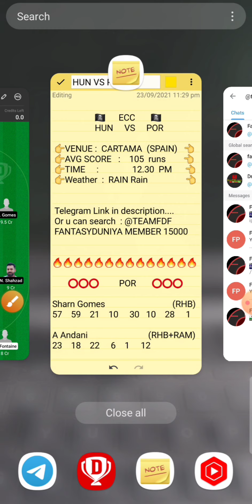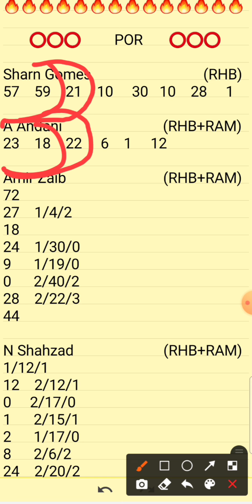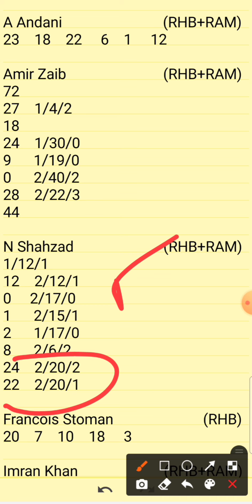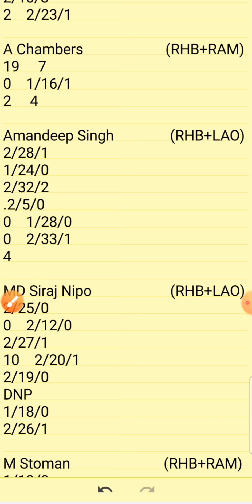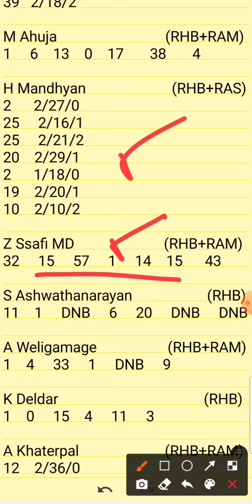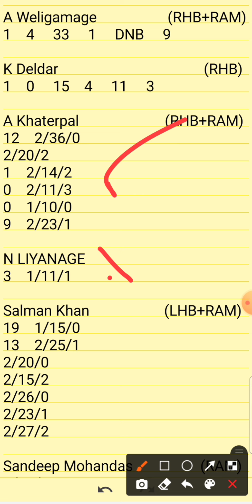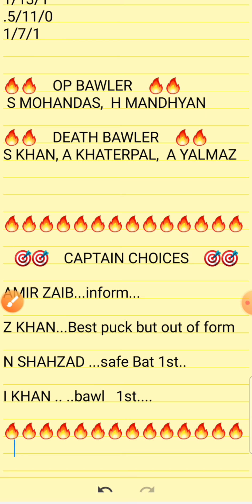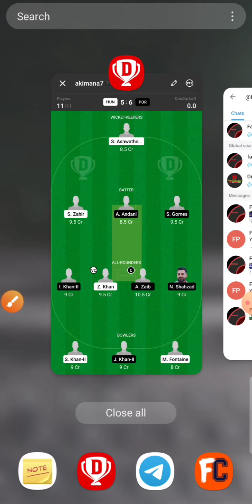HUN VS POR | HUN VS POR DREAM11 TEAM | HUNGARY VS PORTUGAL T10 DREAM11 TEAM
1.Above video is based on my own research and analysis,  nobody is forced to play or believe in my videos, go with your instinct.

2. Dream11 takes great care to comply with all central and state legislation in India to ensure that  users are fully protected.

PREDICTION
ANALYSIS
HUN VS POR
HUN VS POR DREAM11
HUN VS POR DREAM11 ANALYSIS
HUN VS POR MATCH PREDICTION
HUN VS POR PREDICTION
HUN VS POR GAME OF 11
HUN VS POR MATCH TEAM
HUN VS POR TODAY'S TEAM ANALYSIS
HUN VS POR T10 MATCH
HUN VS POR T10 TEAM
HUN VS POR MATCH
HUN VS POR TEAM
HUN VS POR TEAM ANALYSIS
HUN VS POR TEAM PREDICTION
HUN VS POR TODAY'S MATCH
HUN VS POR GO11
HUN VS POR ODDP
HUN VS POR TODAYS  T10
HUN VS POR T20
HUN VS POR 24th SEPTEMBER MATCH
HUN VS POR 24/9/2021
HUN VS POR TEAMS
HUN VS POR T20I
HUN VS POR ECC T10
HUN VS POR T10 MATCH TEAM
HUN VS POR DREAM11 MATCH
HUN VS POR  T10
HUN VS POR T10 ECC
HUN VS POR T10 PREDICTION
HUN VS POR ECC CHAMPIONSHIP
HUN VS POR ECS
HUN VS POR T10 TEAM SERIES
HUN VS POR T10 CRICKET
SPAIN VS LUXEMBOURG
LUXEMBOURG VS SPAIN
SPAIN VS BELGIUM
SPAIN VS BELGIUM CRICKET
SPAIN VS BELGIUM T10
T10 PREDICTION
PORTUGAL VS HUNGARY